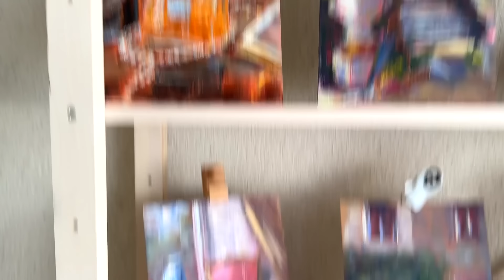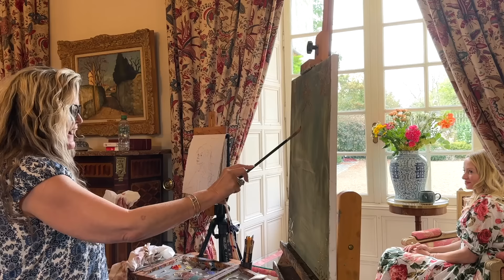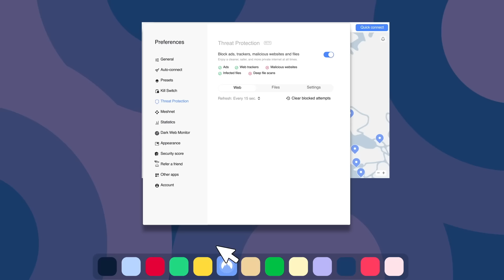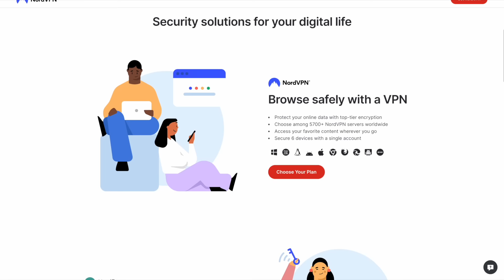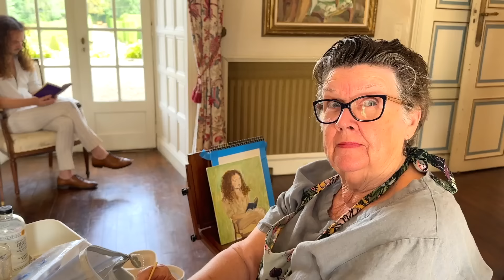I was asked to model for a professional portrait painter at the stunning Chateau de Puy Vidal!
🌏 Get Your Exclusive NordVPN deal
It’s risk-free with Nord’s 30-
day money-back guarantee!

To see more of Johanna's extraordinary art, check out her
or her Instagram @johannaspinksart